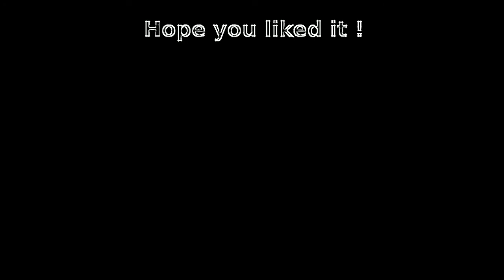Eye Care Music "Les yeux noirs / Dark eyes / Очи чёрные - Piano variations (with sheet music)"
- Eye Care Music "Les yeux noirs / Dark eyes / Очи чёрные - Piano variations (with sheet music)" transfromed using Eye Care Technologies to Black and Colors scheme . Watch the video and save your eyes. The light emission to the eyes in the video is reduced by 9.19 times compared to the original video.